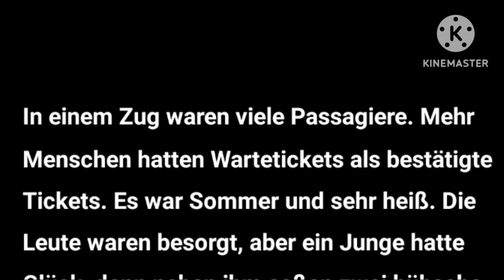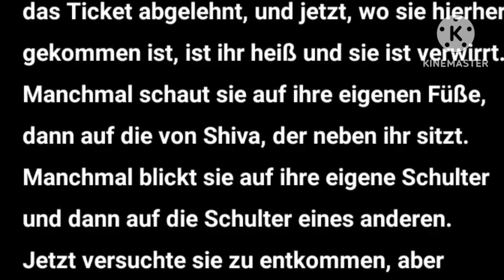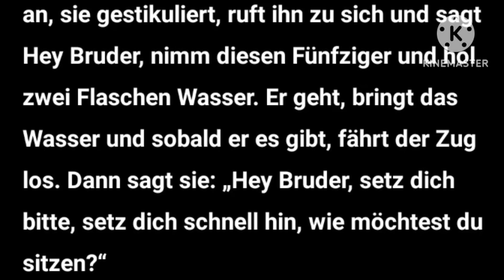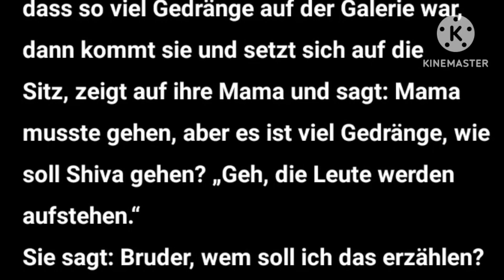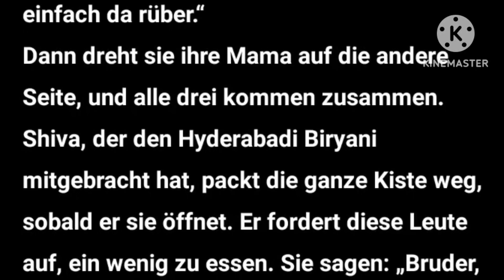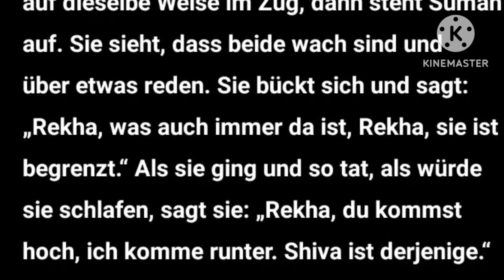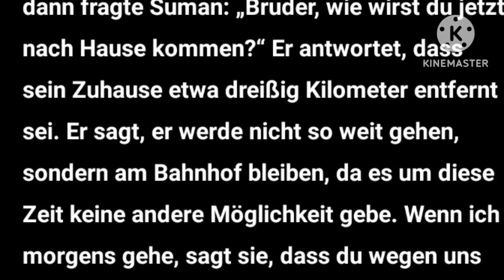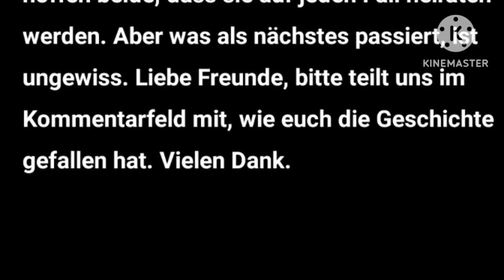Wir hatten Spaß mit zwei hübschen Mädchen auf der Zugtoilette. part 35